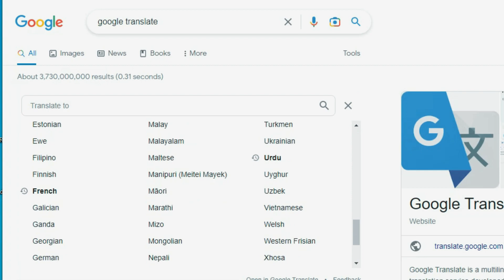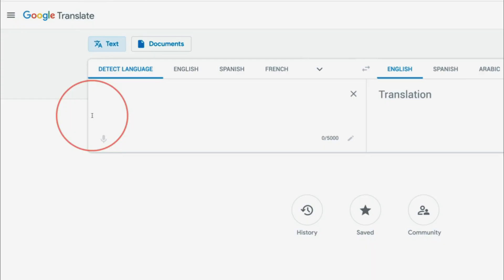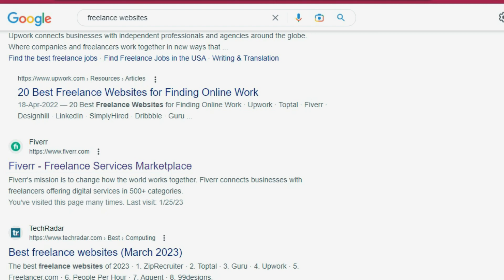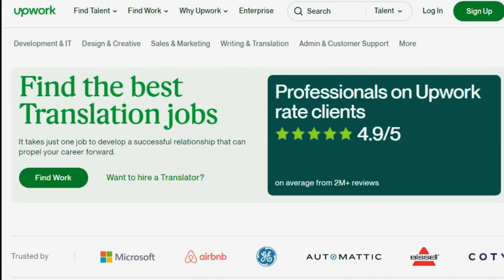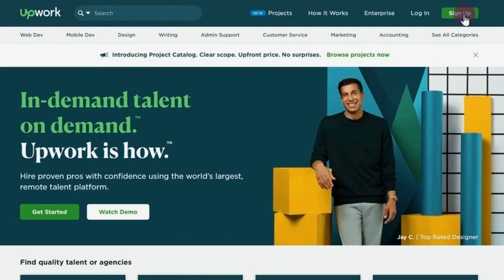Get Paid +$23.10 EVERY 10 Minutes FROM Google Translate! $3,000/Day (Make Money Online 2023)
Let me ask a question: how much of your skills have you been able to monetize from the comfort of your home? Well, even if you have not been able to cash out by marketing your skills before, then you are about to learn how to now.
Do you know that you can get paid over $139 per hour by just translating words or sentences online? You may be wondering how, but that is the purpose of this video. I want to show you how you can monetize your ability to speak two or multiple languages using Google Translate. Google Translate is a multilingual free translation service offered by Google.

Welcome To Everyday Hustle!
Work hard, invest harder.